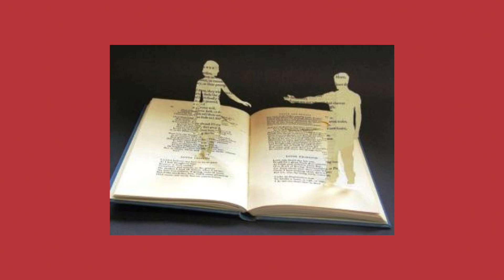Movie Review | Intertextuality in Deadpool Movie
Bayu Aji Waskito
Showcase A